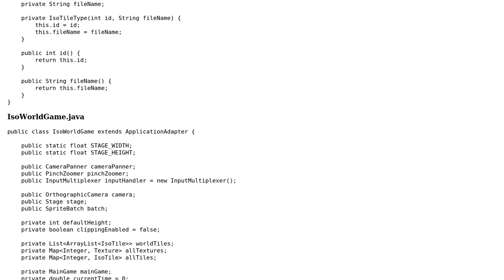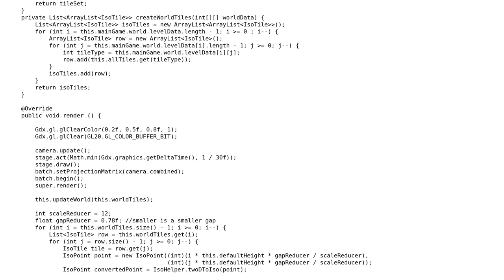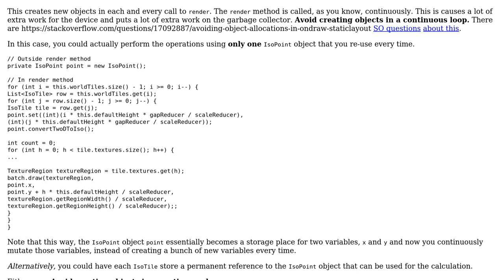Code Review: Isometric City Building Game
With thanks & praise to God, and with thanks to the many people who have made this project possible! | Content (except music & images) licensed under CC BY-SA | Music | Images & others | With thanks to user Simon Forsberg user bazola and the Stack Exchange Network Trademarks are property of their respective owners. You are responsible for your own actions.